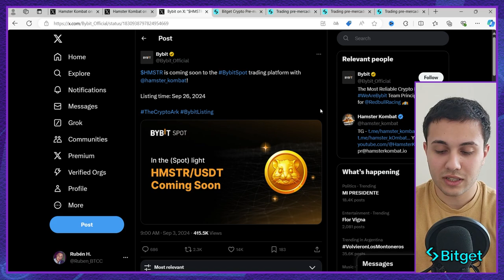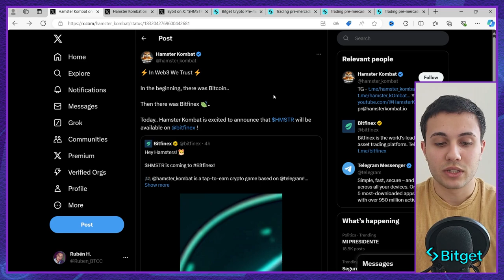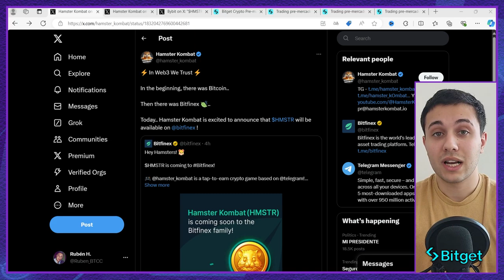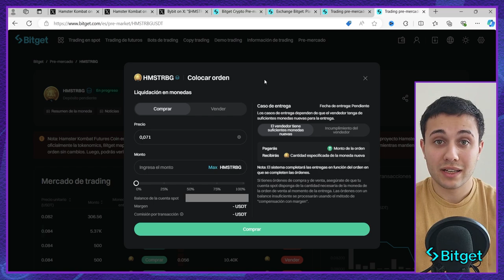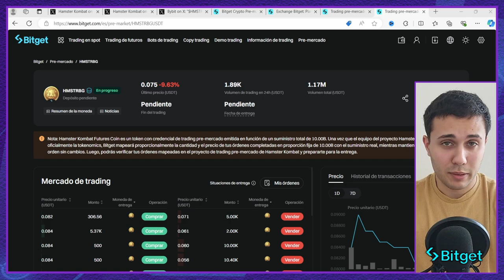HAMSTER KOMBAT tiene NOTICIAS IMPERDIBLES! AIRDROP | PRE-VENTA | EXCHANGE NUEVO